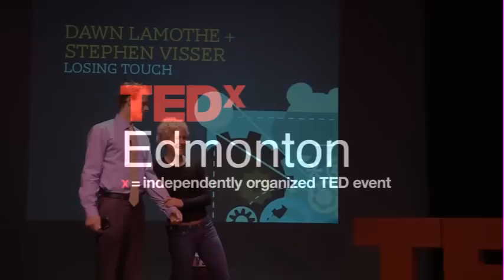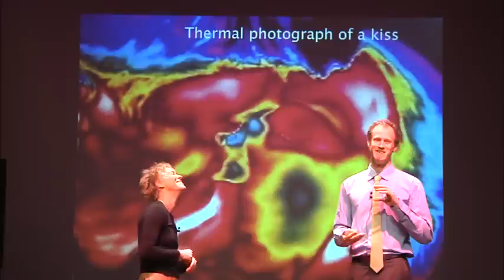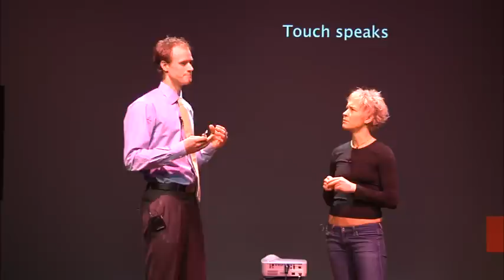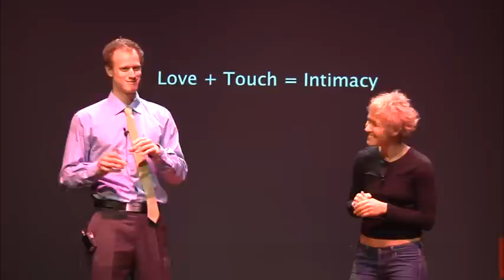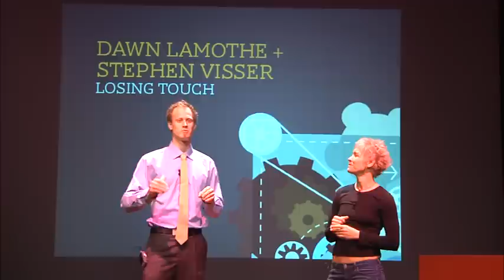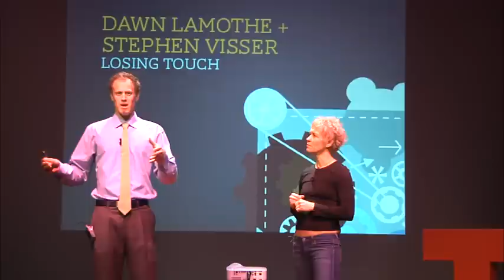TEDx Edmonton - Salon #2: Rethinking Human Engagement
Can technology ever replace human interaction? Do these technologies make us feel safer, happier, connected and more engaged? In this Salon, we'll explore how these changes are transforming the nature of our interactions with each other. Stephen Visser and Dawn Lamothe, Wed. April 18th, 2012.